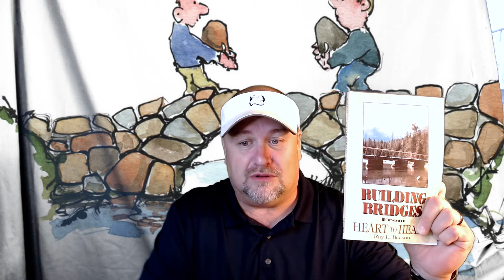David Estes Devo